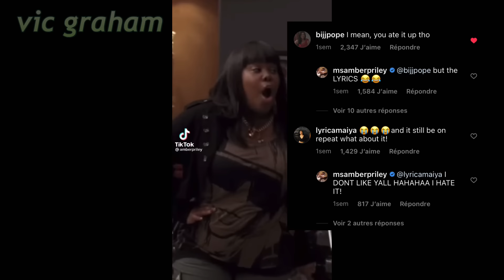the glee cast hating glee for five minutes straight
i’m pretty sure lea is the only one who actually liked being on the show